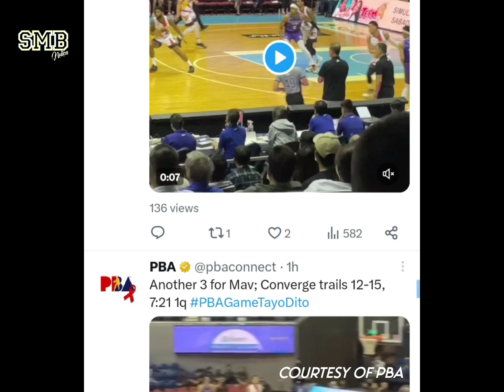SAN MIGUEL vs CONVERGE Quarterfinals | PBA GAME HIGHLIGHTS | March 19, 2023